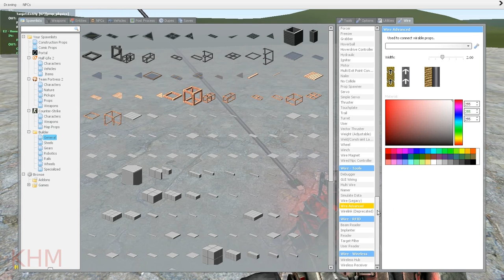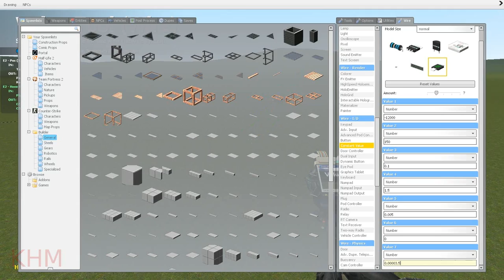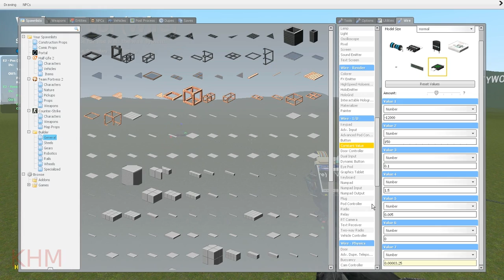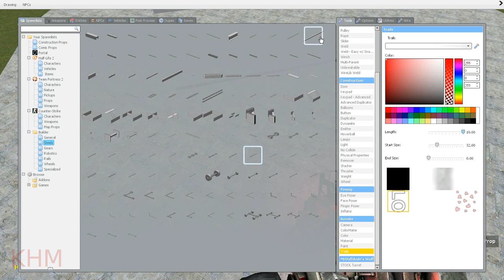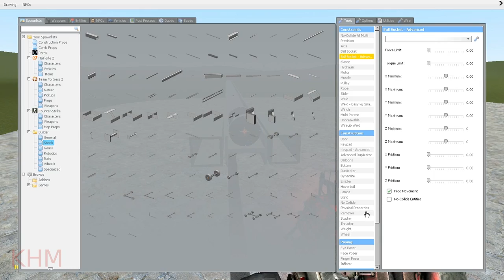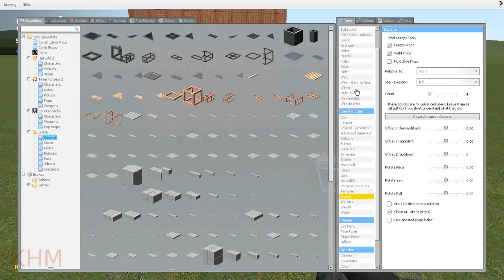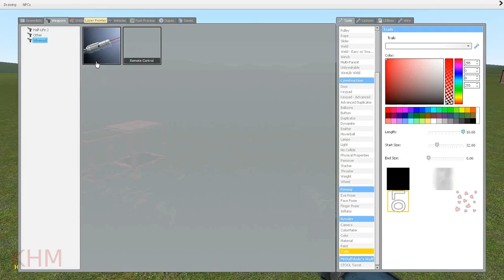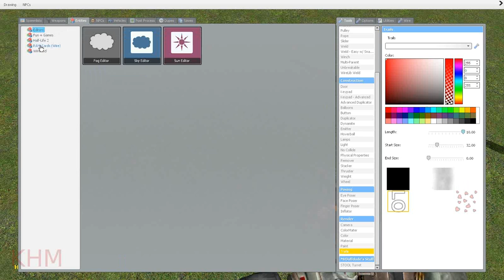GMod: Building a ballista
We work on the hover board a little more and then start playing around with ballista designs